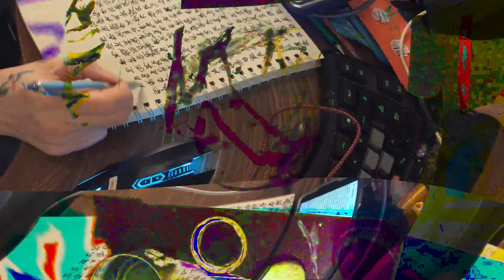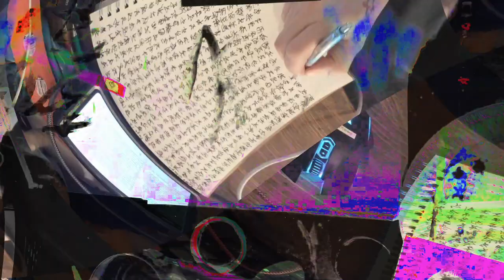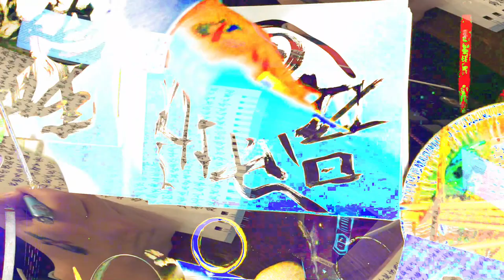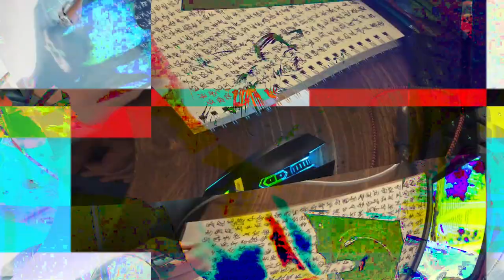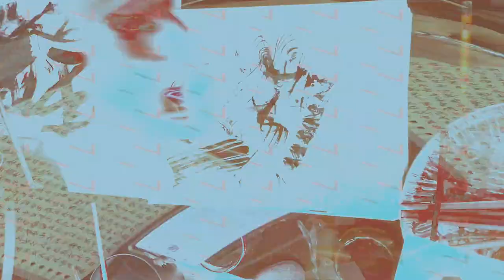[EPILEPSY WARNING] Movie 24 02 15 15h53m23s